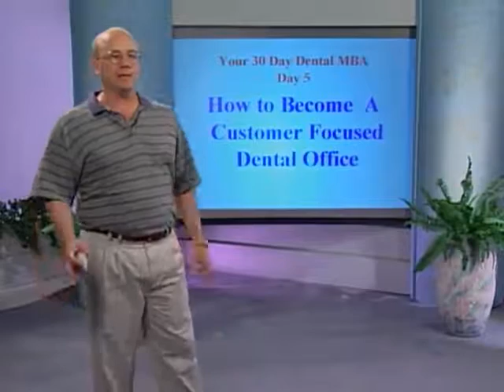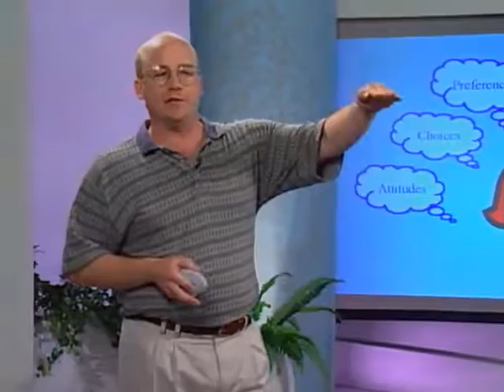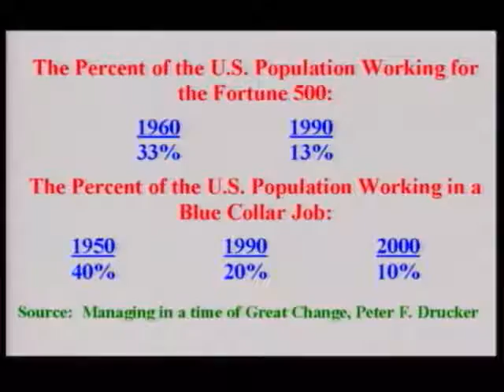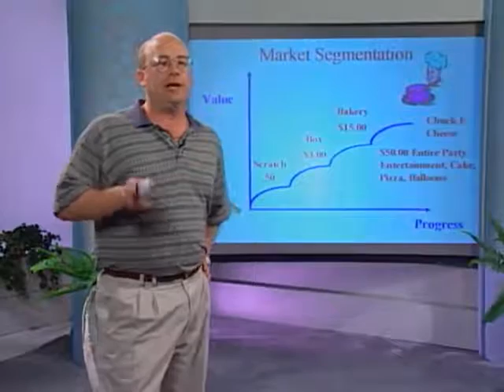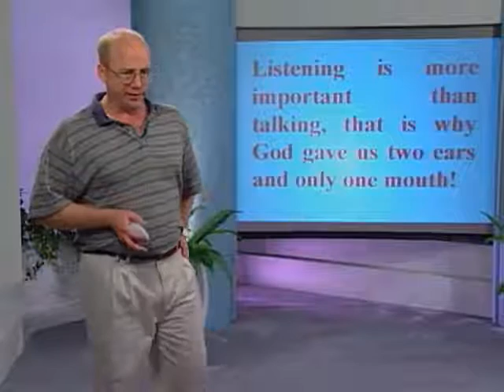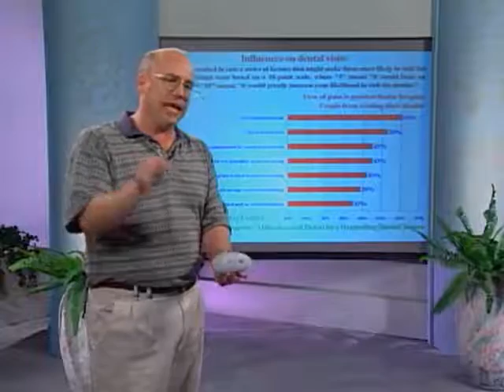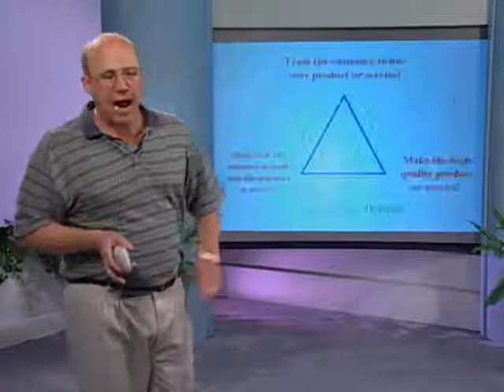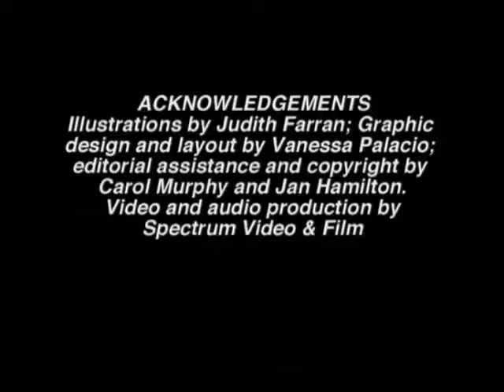Day 5: How To Become a Consumer Focused Dental Office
This chapter of Dr. Farran's timeless 1999 "Your 30-Day Dental MBA" will discuss the first and second laws of customer service are. Understand what two things a dentist must focus and maintain a balance on with his or her patients. Finally, learn what the “Golden Rule” of dentistry is.